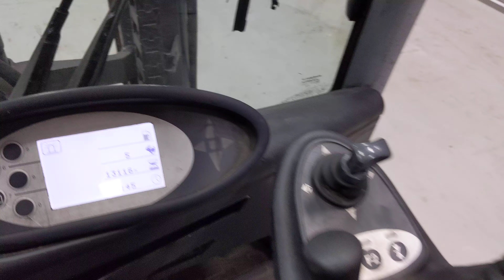52035 - STILL RX 70-16 T - LPG